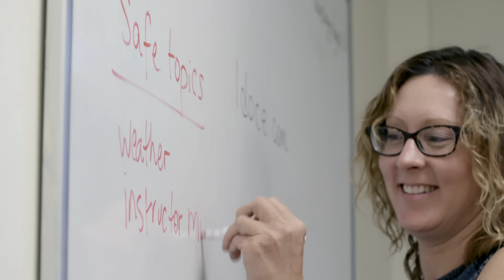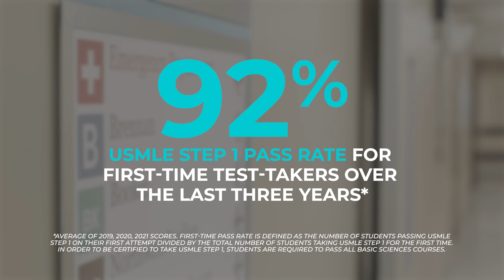Academic Success in the MD Program at St. George's University School of Medicine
*The data provided on this channel is accurate as of the date the video was published. Data source citations and the most up-to-date information regarding statistics provided within the videos can be found

Great support is the foundation of our students' academic success on their journey to becoming medical doctors. St. George’s University (SGU) has created a college system for MD program classes that limit students to between 125 and 150 students. That makes the experience similar to a U.S. medical school at a Caribbean medical university.

We understand that the practice of medicine is a lifelong learning experience and our Department of Educational Services plays a critical in helping MD students learn the skills that enable them to become doctors and that they can use for a lifetime of work in medicine.

Part of this learning process is helping MD candidates prepare for the USMLE Step 1 exam through a series of training and testing programs. In 2020, SGU students from 30 countries had a 94% first time pass rate on the USMLE Step 1.

With simulation labs and academic support, SGU will teach you how to become a successful physician. We strive to give our MD students the right tools and help them become the best physician possible.

Are you interested in St. George's University?  You can request information and our team will be happy to answer any of your questions